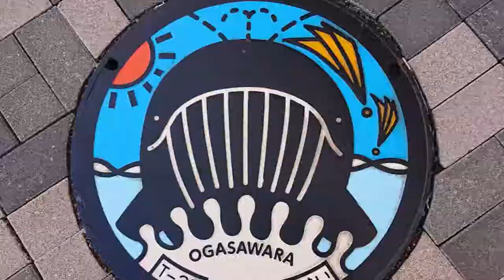小笠原ツアー2019GW 令和を迎える 令和初ダイブ 群馬県伊勢崎市のダイビングショップ、スクール